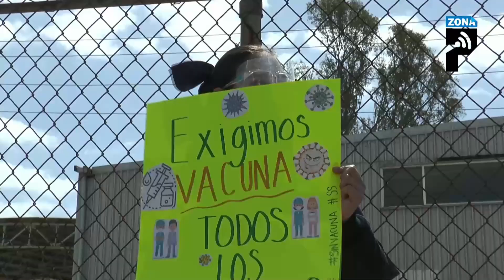Ya tienen la primera dosis